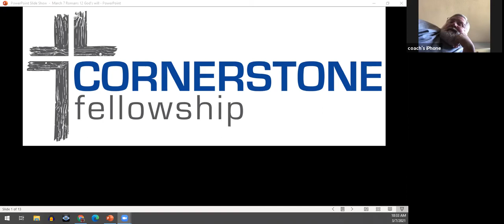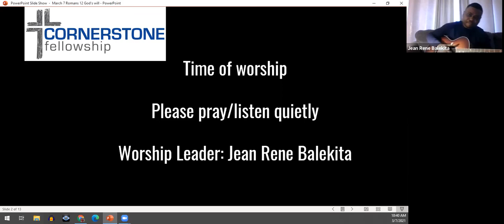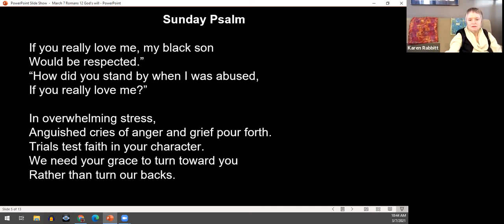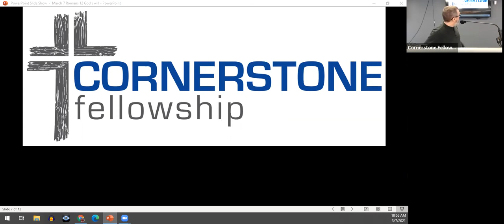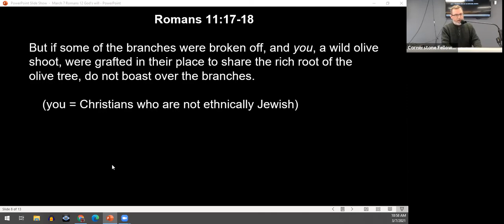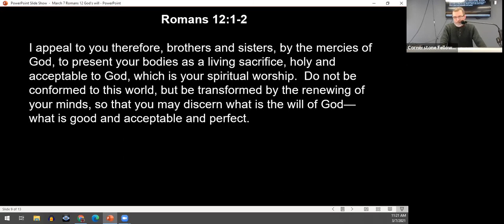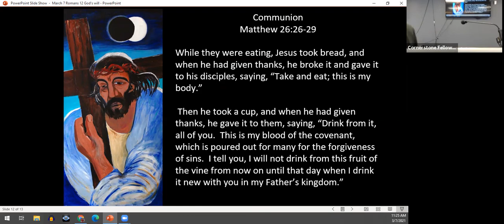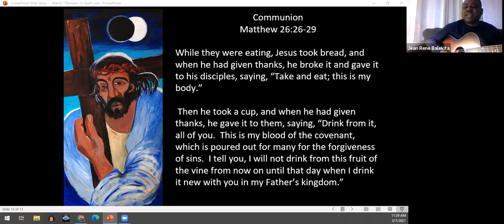How To Know The Will Of God With Certainty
Seth Kerlin preaches on March 7 on Zoom at Cornerstone Fellowship in Urbana on Romans 12 and the will of God.